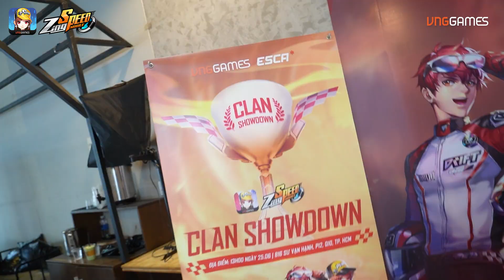ZINGSPEED MOBILE - RECAP CLAN SHOWDOWN 25.06.2023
RACER CÓ VUI KHI THAM GIA CLAN SHOWDOWN KHÔNG NÈ!!!

🔥 Rất nhiều Racer đã tụ họp tại địa điểm thi đấu Clan ShowDown và Quýt Nhỏ đã ghi nhận được hơn 100 người tham gia Offline rồi đó!

❤️ Quýt Nhỏ rất cảm ơn Racer đã đến cổ vũ cho các đội đấu cũng như góp phần cho buổi Offline càng thêm ý nghĩa! Hãy cùng xem lại những hình ảnh tại Clan ShowDown vừa rồi và điểm danh những anh em thấy mình xuất hiện trong clip nhe!